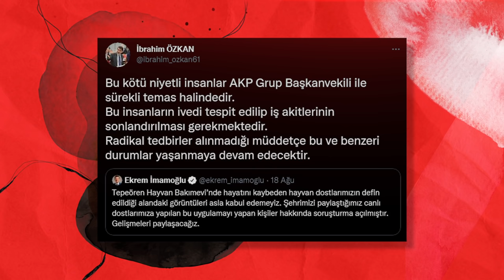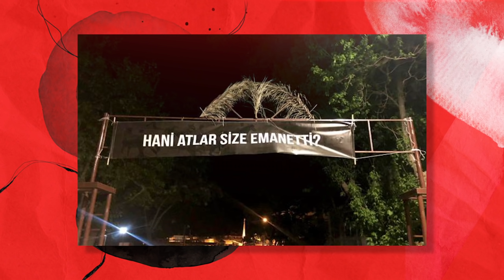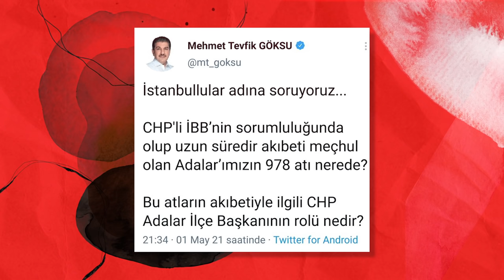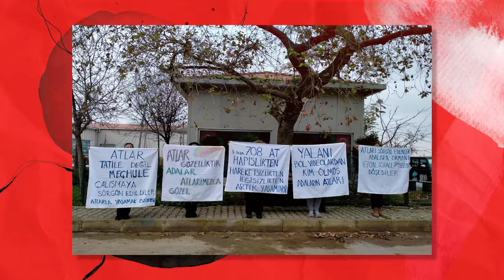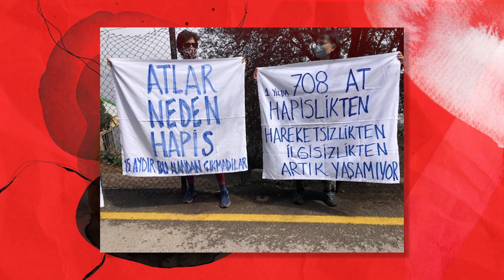BU KADAR ZULÜM OLMAZ!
Söz konusu hayvan hakları olduğu zaman yeri göğü inletenler, Tepeören Hayvan Barınağı ve adalardaki atlar denilince sessizliğini koruyor. Tepeören Hayvan Barınağı içerisinde telef olmuş ölü kedi-köpekler, adalardaki atlar hayvan hakları kapsamına girmiyor mu? Bu hayvanlar ile ilgili sorular sorulduğunda neden cevap verilmiyor? Hepsi ve daha fazlası videomuzda…

00:00 Giriş
00:35 Tepeören Hayvan Barınağı içerisinde bulunan ölü hayvanlar, öylece bırakılmış.
01:20 İstanbul Büyükşehir Belediye’ye bağlı olan Tepeören Hayvan Barınağı içerisinde yaşananlar için bir açıklama beklense de asla o açıklama yapılmadı.
02:14 Kötü kokudan rahatsız olan insanlar, Tepeören Hayvan Barınağı için bir araştırma yaptıktan sonra gerçekle karşılaştı.
02:30 CHP’deki tacizler söz konusu olduğunda takınılan iki yüzlü tavır, Tepeören Hayvan Barınağı için de geçerli gibi görünüyor.
03:04 Tepeören Hayvan Barınağı içerisinde yaşanan skandal için kimse sesini çıkarmadığı gibi olayı örtbas etmeye çalışanlar çıktı.
04:12 Tepeören Hayvan Barınağı içinde olanlardan sonra herkesin aklına tek bir soru geliyor: “Adalardaki atlar nerede ?”
04:35 İstanbul Büyükşehir Belediyesi, birden bire fayton işinin son bulmasıyla birlikte adalardaki atlar konusunda da herhangi bir açıklama yapmadı.
05:44 Yaşanan onca olaydan sonra herkes  her birinde çip takılı olmasına rağmen “Adalardaki atlar nerede ?” diye sormaya devam ediyor.
06:20 Adalardaki atlar konusunda bazı tahminler var.
07:10 İstanbul Büyükşehir Belediyesi adalardaki atlar ile ilgili 114 tanesinin öldüğünü açıklasa da gerçeğin böyle olmadığı tahmin ediliyor.
07:53 İstanbul Büyükşehir Belediye Başkanı Ekrem İmamoğlu adalardaki atlar hakkında iyi açıklamalarda bulunsa da atların tutulduğu İspark’a kimsenin girmesine izin verilmiyor.
08:50 İstanbul Büyükşehir Belediyesi “Adalardaki atlar nerede ?” diye soranlara, konuyla ilgili denetim yapılacağı ile ilgili söz vermişti.
09:20  Faytonu hayvanlara eziyeti engellemek adına kaldırdıklarını açıklayan İstanbul Büyükşehir Belediyesi için biz de aynı soruyu soruyoruz: “Adalardaki atlar nerede ?”